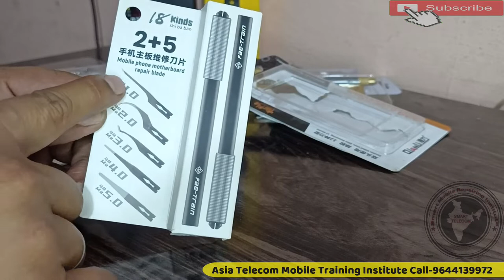Mobile Repairing Tool Kit | Mobile Repairing Best Glue Remover | Mobile Repairing Tools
Best Mobile Repairing Tools | Best Glue Remove Tool
 | Mobile Repairing Best Glue Remover

AsiaTelecom
Software_Training
Emmc/EMCP/UFS_Training
Hardware_Chip_Level_Training

➡ Specialty
• 12 Hour Full Day Practical Classes
➡ Daily Class Timing Total- (8AM to 8PM )
• 8AM -11AM Particle Class Hand-skill
12PM to 5PM Theory Class
5:30PM to 8PM Particle Class - Tracing Fault finding

📲 Book
➡Advance Mobile Flashing Software Book buy Link (Hindi/English)